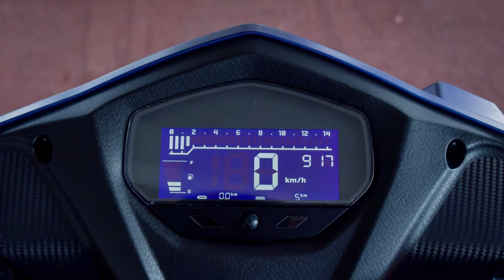MARCA E SCOOTER INÉDITOS TAITONDA E SCOOTER HELENSS 150, PRIMEIRO A MOSTRA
O vídeo mostra a marca Taitonda e o scooter Helenns de 150CC com motor de 4 tempos 1 cilindro um SOHC com 2 válvulas com refrigeração líquida despertando 13,6 CV , com luzes em LED / DRL, painel LCD, rodas de liga leve e freios a disco nas duas rodas.